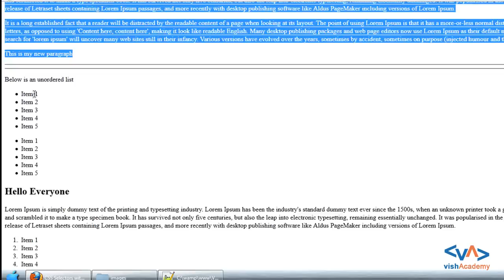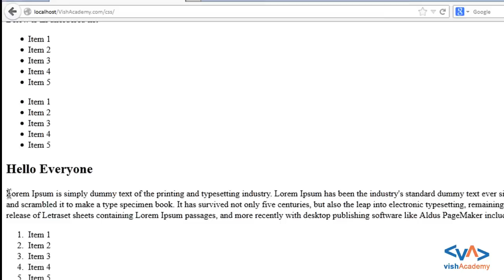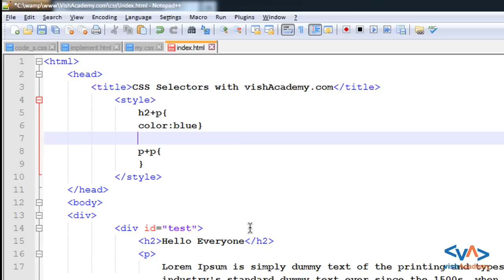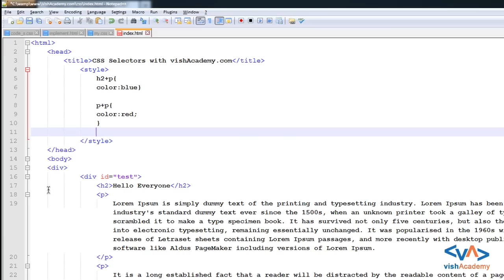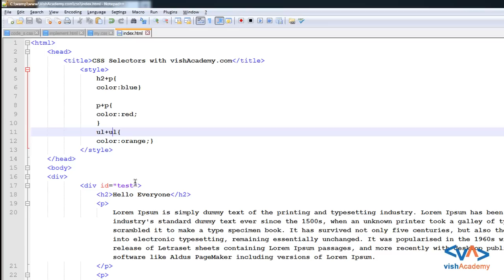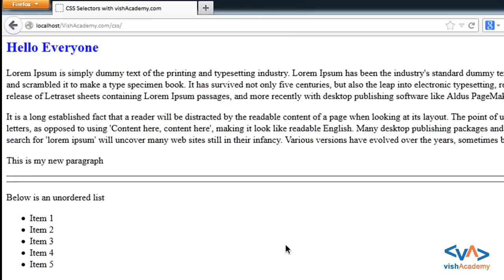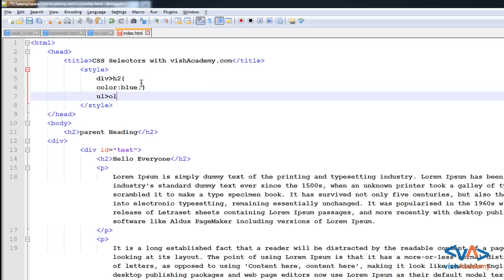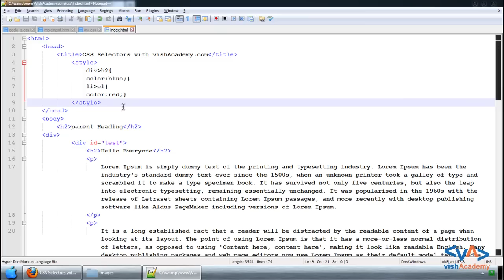CSS Selectors in Hindi PArt 2 of 3